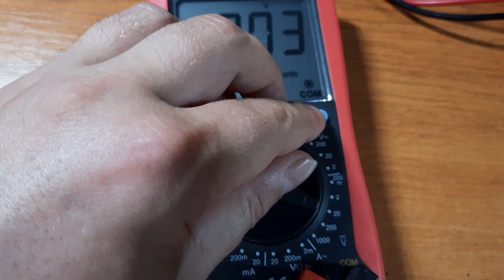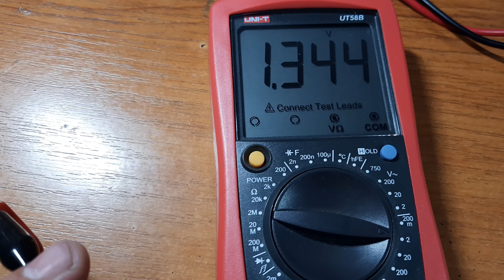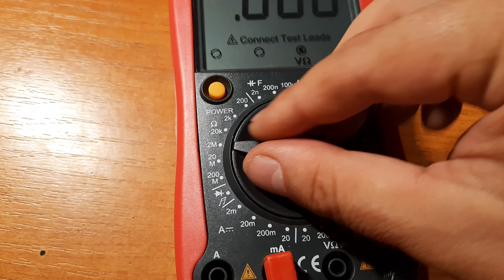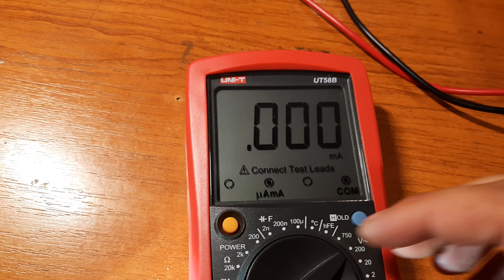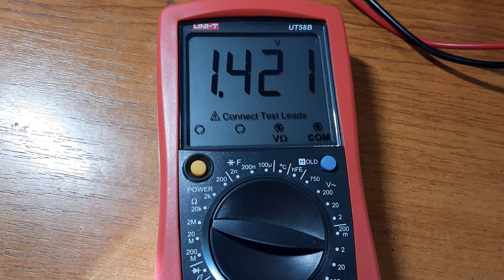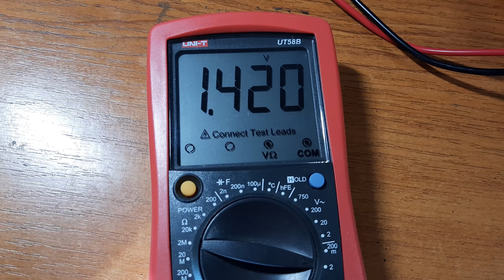LED ul ca sursa de energie electrica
Experiment simplu prin care se deduce puterea electrica debitata de un LED obisnuit